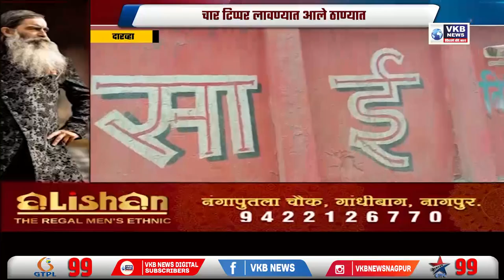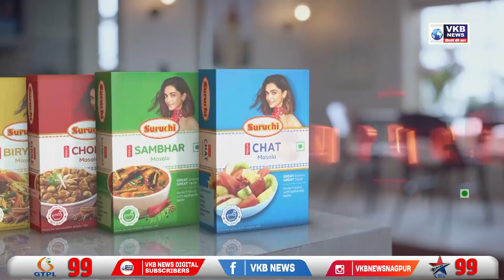घरकुल धडक मोर्चातील नागरिकांचा सरकारला संतप्त सवाल